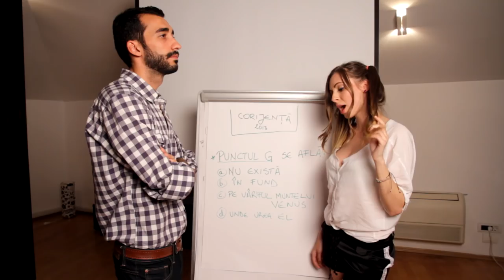Trailer Porno Romanesc.avi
Andrei Lacatus, Ionut Bodonea & Vali Dobrogeanu